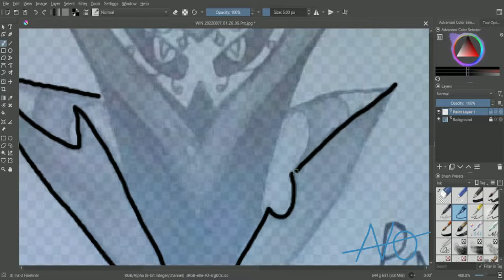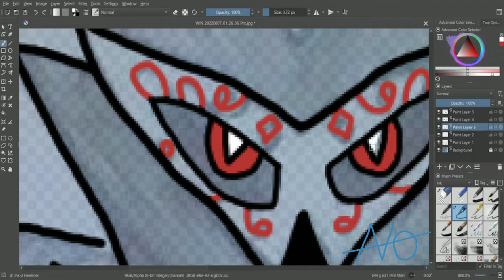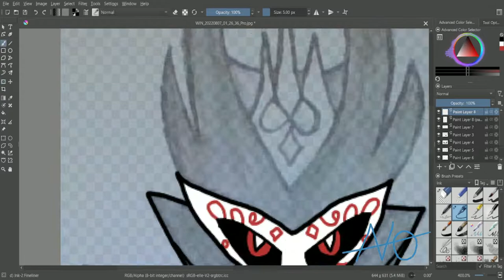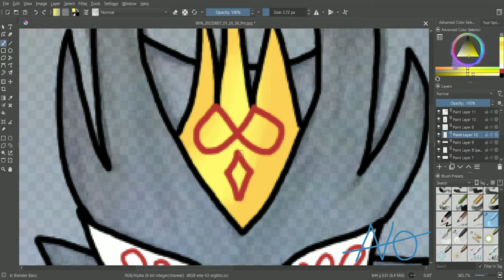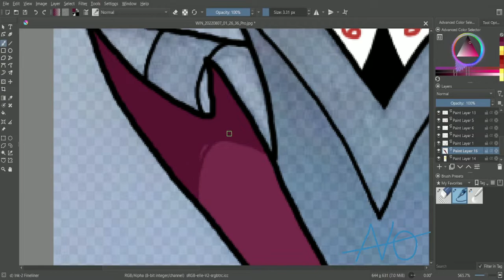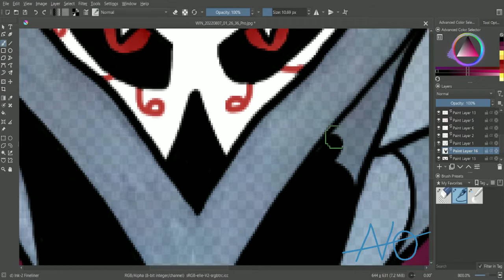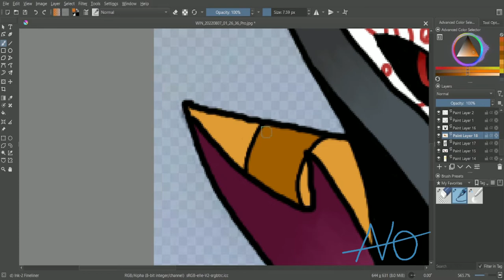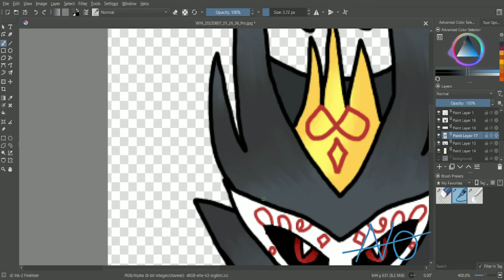Paimon | Helluva Boss Speedpaint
I drew Paimon from Helluva Boss

𝙄 𝙙𝙤 𝙣𝙤𝙩 𝙤𝙬𝙣 𝙤𝙧 𝙘𝙡𝙖𝙞𝙢 𝙩𝙤 𝙤𝙬𝙣 𝙖𝙣𝙮 𝙘𝙝𝙖𝙧𝙖𝙘𝙩𝙚𝙧𝙨 𝙞𝙣 𝙩𝙝𝙚 𝙖𝙧𝙩 𝙙𝙧𝙖𝙬𝙣 𝙞𝙣 𝙩𝙝𝙚 𝙫𝙞𝙙𝙚𝙤

𝗛𝗲𝗹𝗹𝘂𝘃𝗮 𝗕𝗼𝘀𝘀 ⁽ᶜʳᵉᵃᵗᵒʳ ᵒᶠ ᴴᵉˡˡᵘᵛᵃ ᴮᵒˢˢ⁾

𝗠𝘂𝘀𝗶𝗰 ⁽ᶜʳᵉᵃᵗᵒʳ ᵒᶠ ᵗʰᵉ ᵃⁿⁱᵐᵉ ˡᵒᶠⁱ⁾